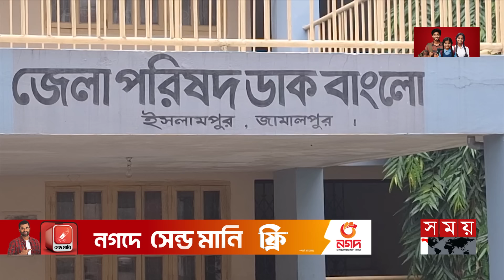কোমরে ‘পিস্তল’ নিয়ে ধর্মমন্ত্রীর সঙ্গে সাক্ষাৎ, তোলেন ছবিও | Faridul Haq Khan | Jamalpur | Somoy TV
ধর্মমন্ত্রীর সঙ্গে দেখা করতে এসেছেন দু' যুবক। তুলেছেন ছবিও। সেই যুবকদের কাছেই পাওয়া গেল পিস্তল!

Somoy TV: t.ly/Se1z
Somoy TV Bulletin: t.ly/iqIq
Somoy Entertainment: t.ly/3dWC
Somoy Sports: t.ly/iASp
SOMOY TV ISLAMIC: t.ly/zU6a

Somoynews.tv: t.ly/Y7ab
খেলার সময়: t.ly/xJ5H
সময়ের গল্প: t.ly/EW3M
এ সময়ের বাণিজ্য : t.ly/m3ir

Groups:
Somoy TV (Official)✅: t.ly/ajiO
Somoy Entertainment✅: t.ly/8CLh
Somoy Business✅: t.ly/4xaJ